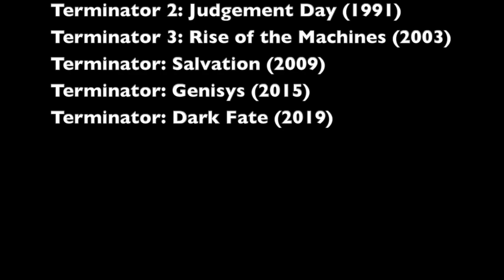Terminator Tribute - Hunter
A re-upload of my second Terminator tribute.

I’m also a writer! Check out my Wattpad and AO3 when you have a chance!